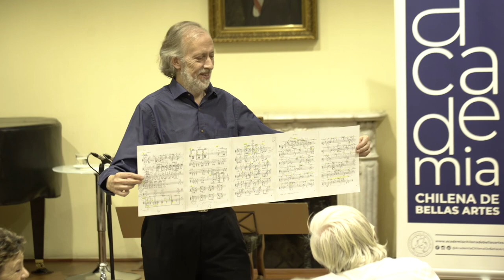"El Viaje interior del artista" Concierto interactivo con Luis Orlandini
Respondiendo al llamado de la Academia Chilena de Bellas Artes, el Académico de Número Sr. Luis Orlandini Robert  presenta una propuesta en relación a este simbólico, profundo e interesante tema.  En ella se indagará el ámbito del viaje interior del artista al entrar en las profundidades del fenómeno artístico/estético de cada especialidad. La música, requiere de una simbiosis tripartita entre Compositor, Intérprete y Auditor, constituyendo la labor del Intérprete en ser el emisario del contenido expresado por un compositor.